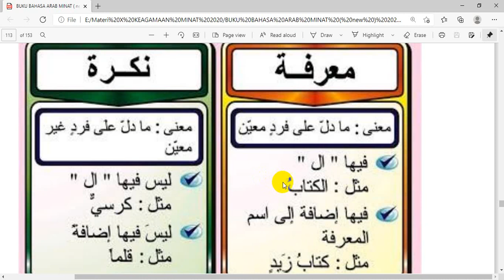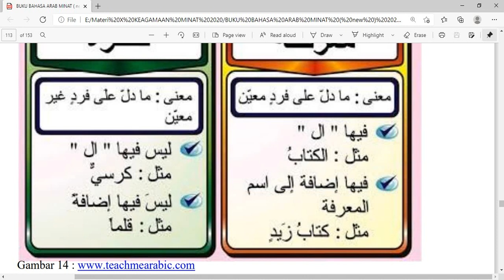QOIDAH ' اقسام الكلمة نكرة معرفة